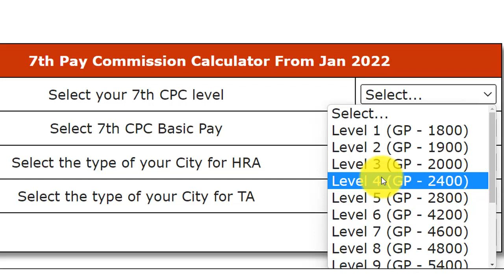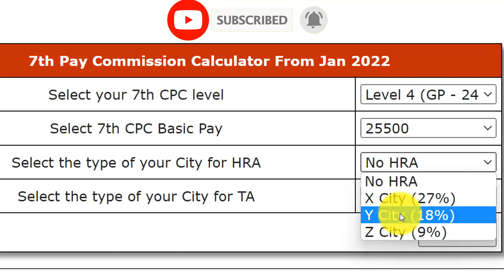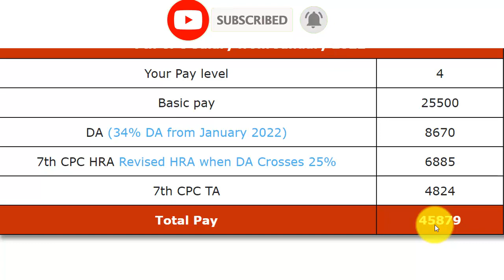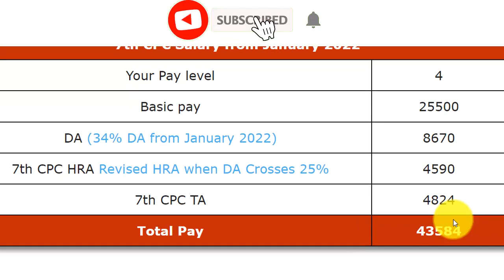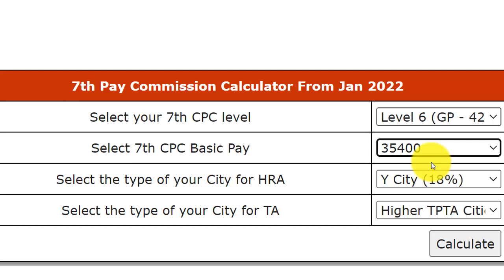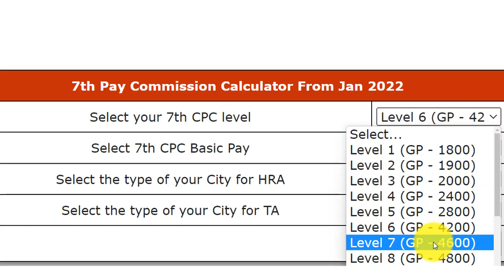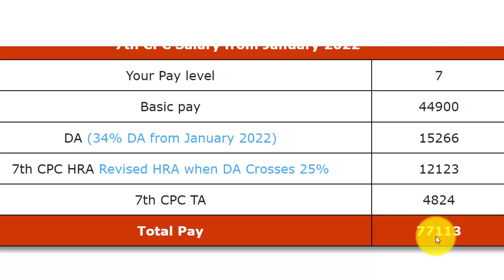SSC STENOGRAPHER SALARY 2022 | salary of ssc stenographer | what is the salary of ssc stenographer?